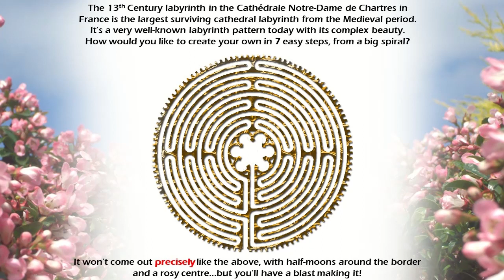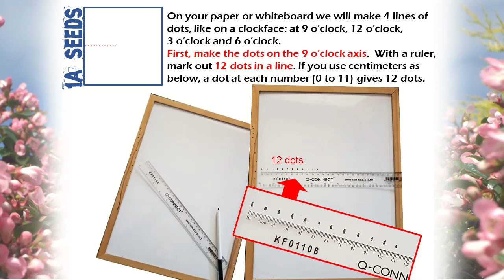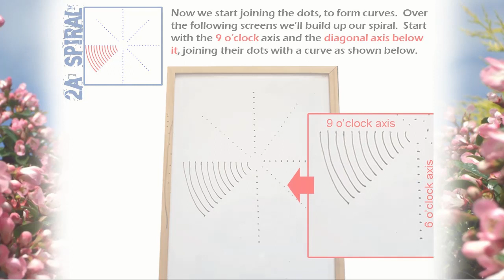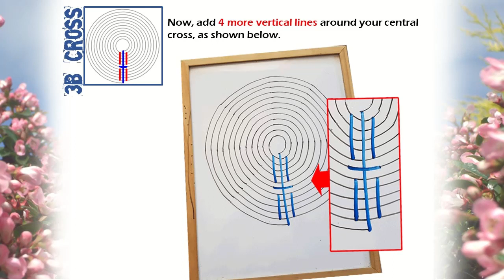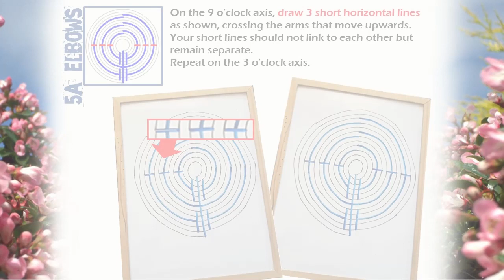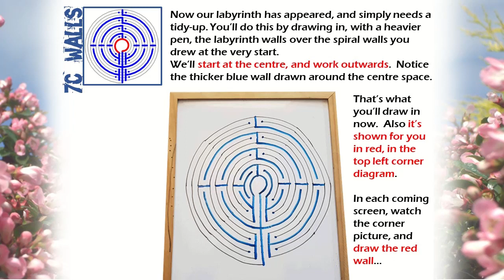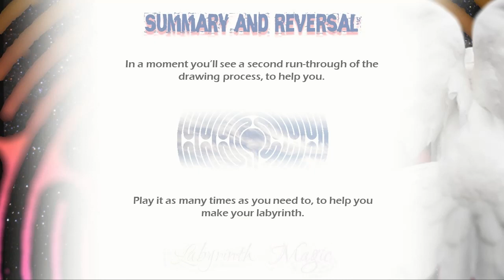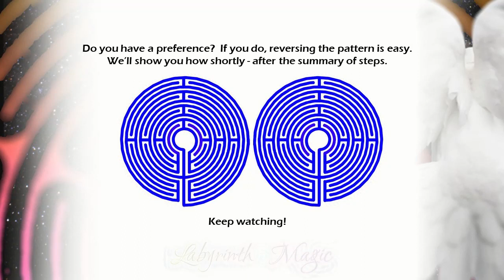Create a Chartres Labyrinth from a Spiral in 7 Easy Steps (10 min - creative exercise)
A creative project for children and parents who want to make beautiful labyrinths anywhere.  I used to live in a Scottish retreat centre and spent many evenings doodling on the rooftop, one night discovering the method given in this short video here. It's easy to remember once you've mastered it on paper - draw in the sand to walk, next time you’re at the beach!

The images and music listed below are used with thanks; additional images by Labyrinth Magic: